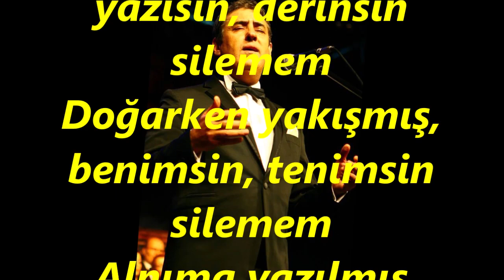Faruk SALGAR-Kader Kime Şikayet Edeyim Seni Bilemem (HİCAZ)R.G.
SOLİST:
*FARUK SALGAR*
VİDEOYU YAPAN
*RECEP GAYRETLİ*
GÜFTE: SEDAT ERGİNTUĞ
BESTE: AVNİ ANIL
USUL: DÜYEK
MAKAM: HİCAZ
Kader kime şikâyet edeyim seni bilemem
Alnıma yazılmış yazısın, derinsin silemem
Doğarken yakışmış, benimsin, tenimsin silemem